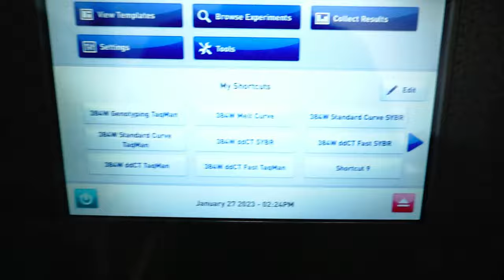Thermo QuantStudio 7 Flex Real-Time PCR [BOSTONIND] - 44252